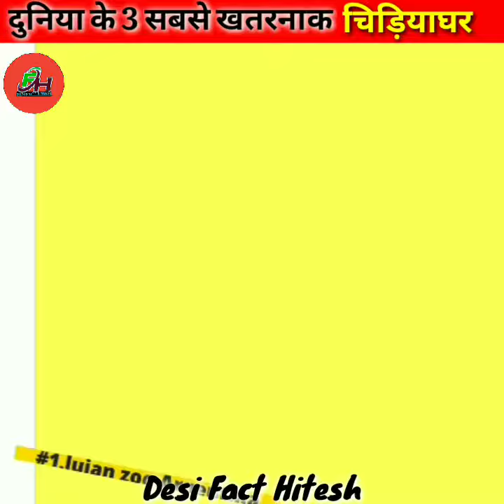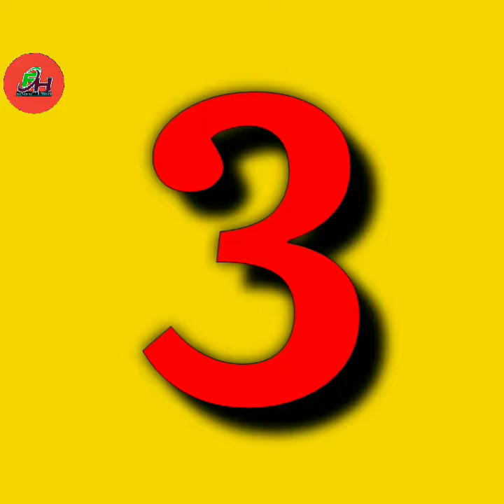यहां पर चलती है मगरमच्छों की हुकूमत@A2Motivation